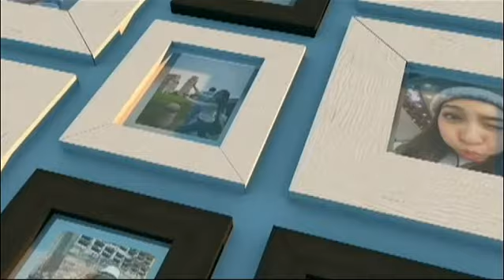ผู้หญิงถึงผู้หญิง | ชนาภา ตรีรัตนชาติ กับแบรนด์ Irada | 10-08-58